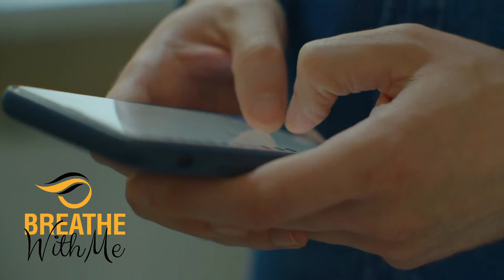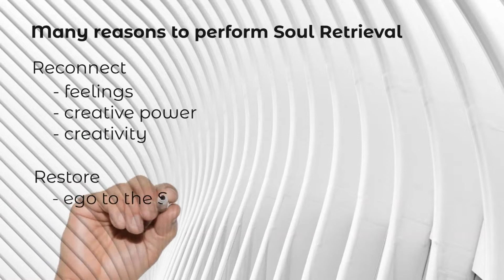Grounding Your Spirit with Soul Retrieval | Anxiety & Depression | Breathe With Me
When we experience a traumatic event, our soul can fragment into many different pieces. Many of us may feel disconnected, lost, or empty. But there is a way to reconnect with our soul and find these missing pieces. In this video I talk about the process of soul retrieval and how it can help us find our connection again.

Soul Retrieval Chapters:
00:00 Intro
00:53 What is Soul Retrieval
01:37 Symptoms of Soul Loss
02:31 Easy things that will help with Soul Retrieval
03:18 Reasons to perform Soul Retrieval
03:42 How Soul Retrieval is performed
05:05 Reasons people take part in Soul Retrieval
05:55 Doctors version of Soul Retrieval: Disassociation
06:54 Regression therapy
07:06 Benefits of Soul Retrieval
08:00 Conclusion

Purchase Earthing Equipment for Indoor Grounding:
Grounding Mat
2 Grounding Mats + 2 Grounding Wrist Bands
Queen Size Grounding Mat
Grounding Floor Mat
Grounding Computer Pad